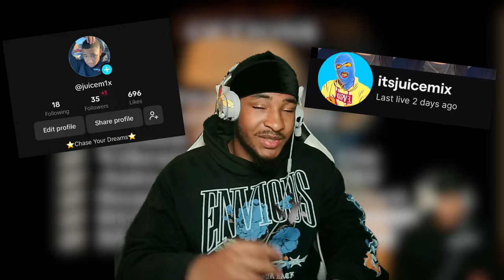SILENT HILL IS THE SCARIEST PS1 GAME OF ALL TIME